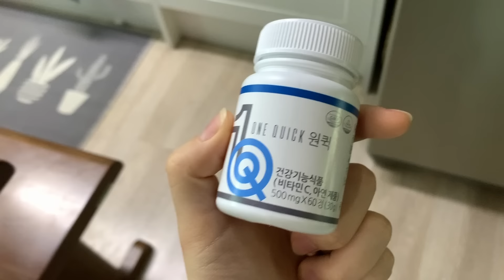쌍수 망한 거 같아요😭😢 / 쌍수 VLOG / 수술당일~18일차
📷SONY FDR-X3000📷

🎥🎞파이널 컷 프로🎞🎥

🌼인스타그램- huoney5959 , 전이훤🌼